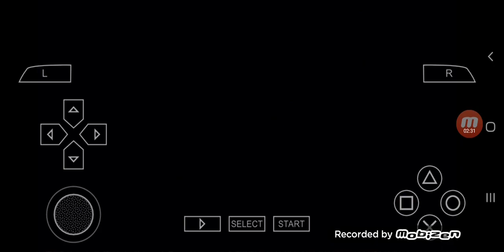HOW TO PPSSPP GTA 5 Mission 4#